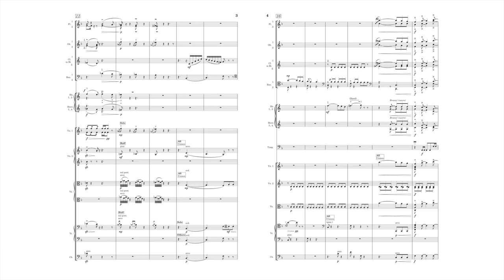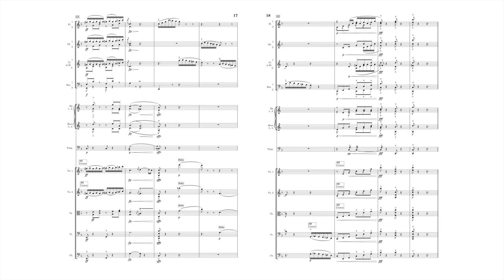Mozart: Piano Sonata No.12, Kv. 332 - 3.Allegro Assai (Orch. Béton)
W. A. Mozart: Piano Sonata No.12, Kv. 332 - 3.Allegro Assai (Orch. Béton (Joonghyun lee))

This is my orchestration for the final term of last semester, and I wanted to upload it here. The orchestration was only done for the exposition of the piece, but I kinda enjoyed the whole process. Sorry for the loss of some special techniques like sul ponticello and col legno, as Musescore doesn't have any of those in their SoundFont. Enjoy!